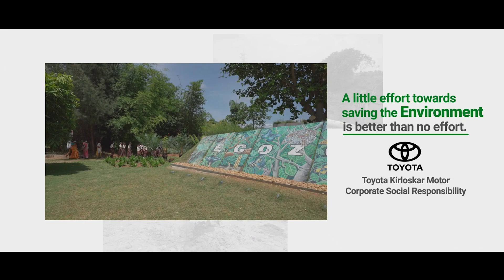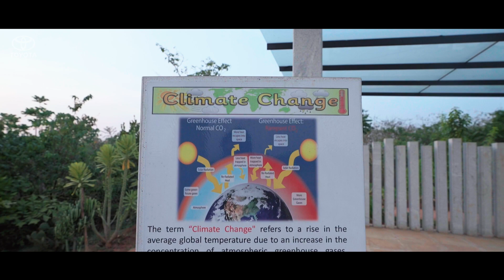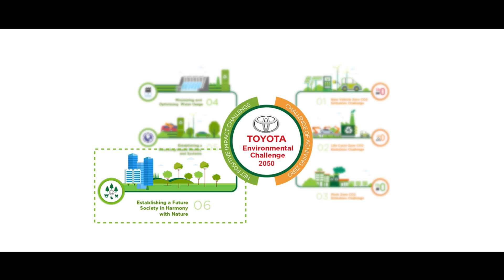TOYOTA ECO CSR initiatives